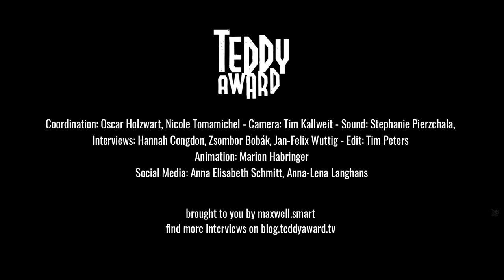Interview with Laura Amelia Guzmán, Israel Cárdenas and Udo Kier on ‘La Fiera y La Fiesta’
Hannah Congdon in conversation with Laura Amelia Guzmán and Israel Cárdenas and Actor Udo Kier on ‘La Fiera y La Fiesta’ (Holy Beasts).

A wistful tribute to the transgressive Dominican filmmaker, Jean-Luis Jorge, Laura Amelia Guzmán and Israel Cárdenas’ seventh directorial collaboration is a boldly inventive meditation on the ageing process and the pleasures of the flesh."